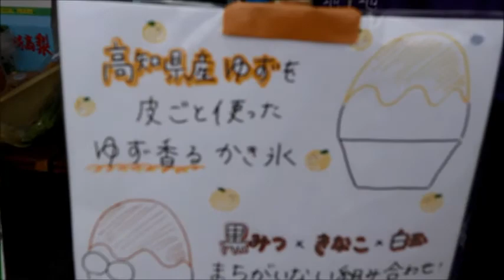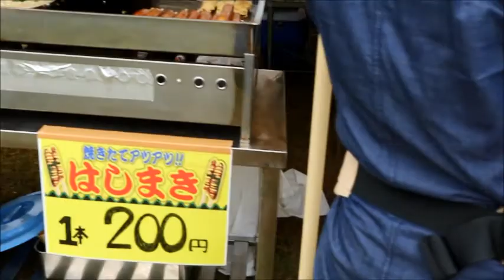Katsuo (bonito) festival in Japan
In October, the town of Kuroshio (famous for it's fish) holds a katsuo festival, on the island of Shikoku, Japan. As with any Japanese festival it's all about food. Join me on a quick tour!